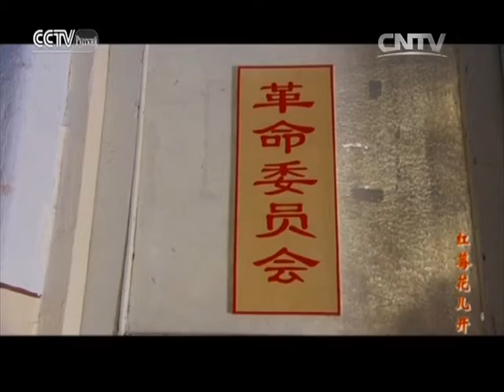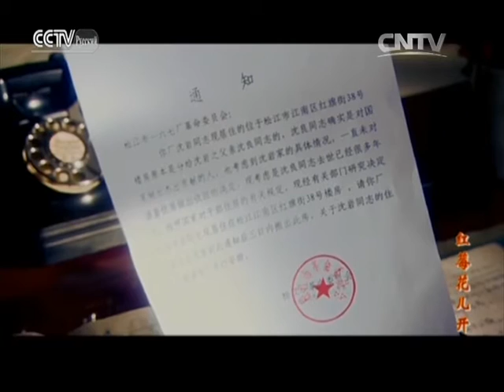Ой，цветет калина Серия 16